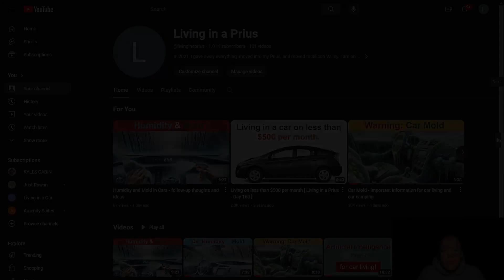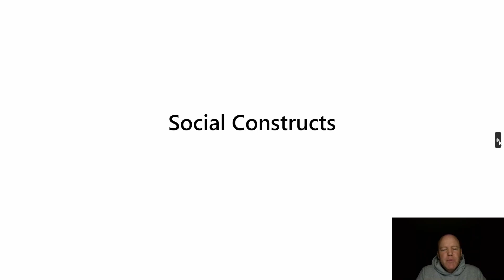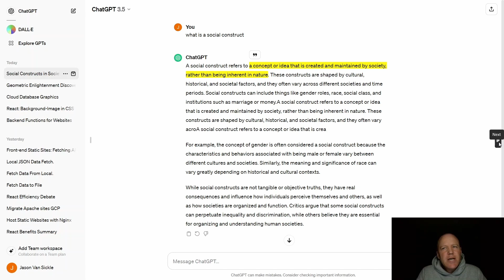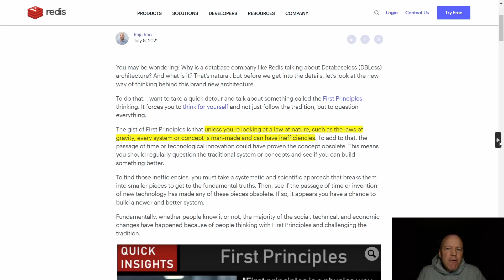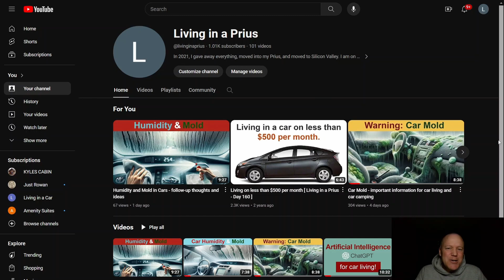Rethink Everything by Looking Within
I am an apartment developer and tech entrepreneur, and I gave away everything that I owned and moved into my Prius.  That was two and a half years ago.  It's been a long and interesting journey, and in this video I take a moment to reflect on some of the life lessons that I have learned while living in a car.

To view other videos on this channel, I have created playlists that allow you to watch all of the videos in order, or to browse videos by topic.